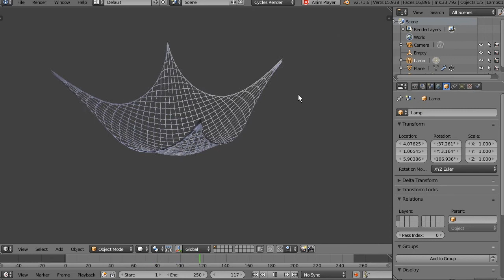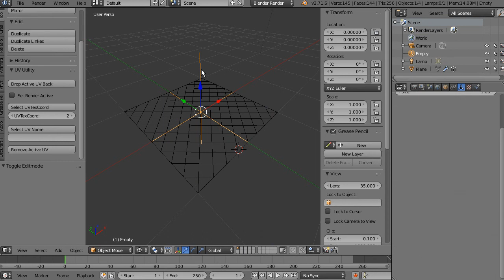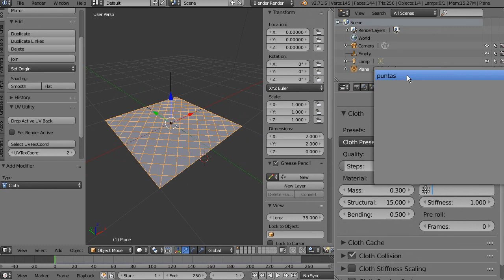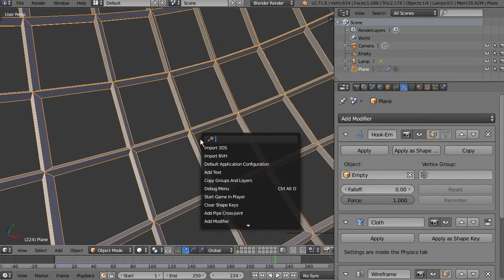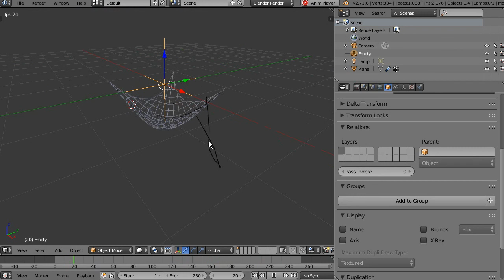BB - Tip Rapido - Hacer una red A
Este es un video corto mostrando como en unos minutos podemos montar una red para adornar algún escenario.